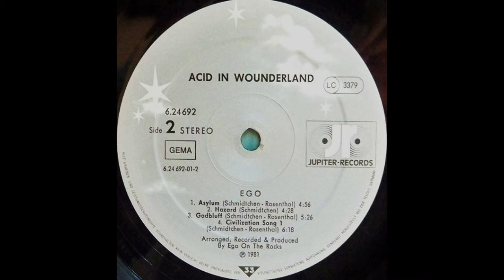Ego On The Rocks – Civilization Song 1 1981 Krautrock, Space Rock 320kbps audio quality 🎸♫ ❤️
Ex-members of the most internationally successful Eloy incarnation (from "Dawn" through to "Silent Cries & Mighty Echoes"). Their adventurous concept album covered a lot of ground, mixing synth music, electronic rock, sound collages, and even a touch of Heavy Metal rock in a similar way to Hawkwind of the period. Members: Detlev Schmidtchen, Jürgen Rosenthal

Album: Ego On The Rocks – Acid In Wounderland